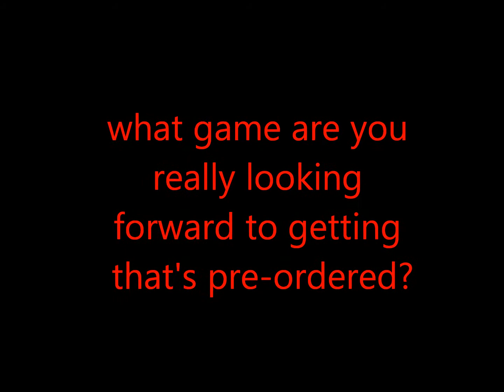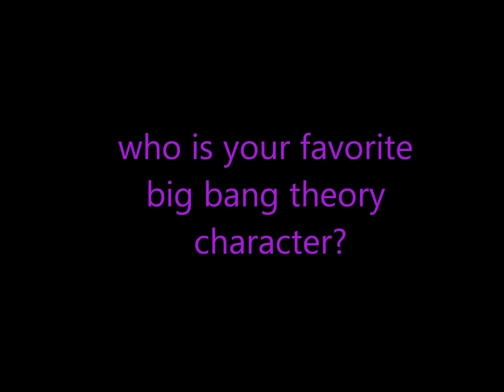wazzup? how r u 2 day?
please leave comment rate and please enjoy